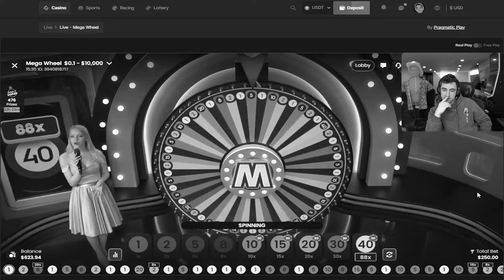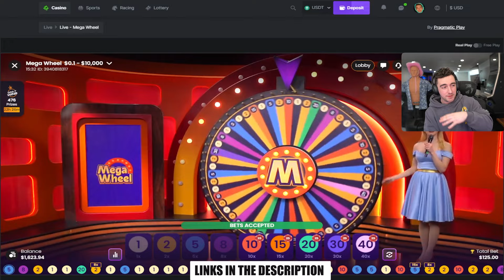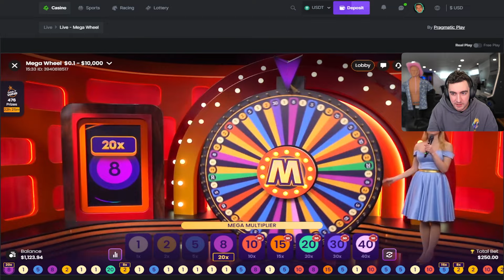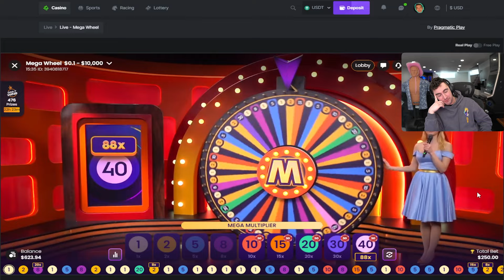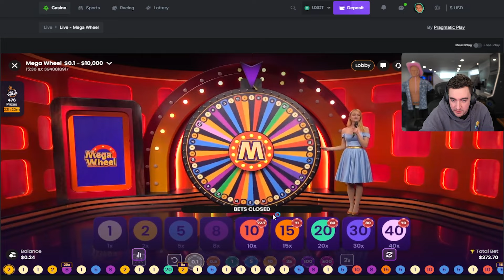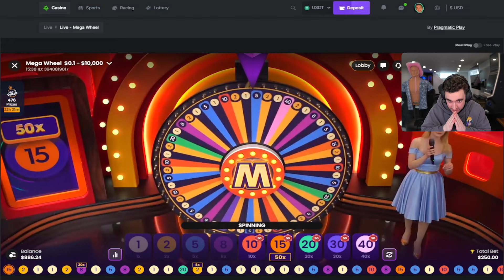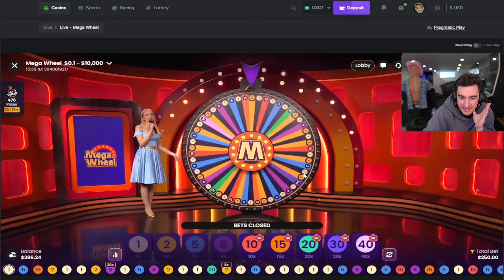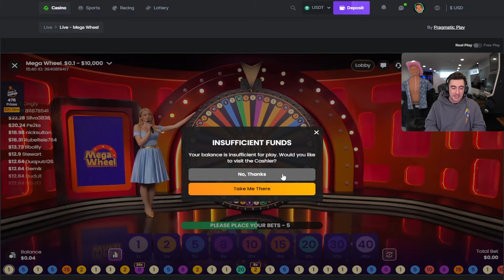Mega Wheel MASSIVE WIN Strategy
I haven't played Mega Wheel in a while since we've mostly been doing Crazy Time and Crazy Time is a lot more entertaining than Mega Wheel usually due to the Coin Flip, Pachinko, Cash Hunt, and Crazy Time bonus, HOWEVER, I've had most of my huge wins on Mega Wheel by betting on all the big numbers. This is a pretty basic strategy. Bet on the large numbers. If you'd like to see more mega wheel videos in the future, let me know!